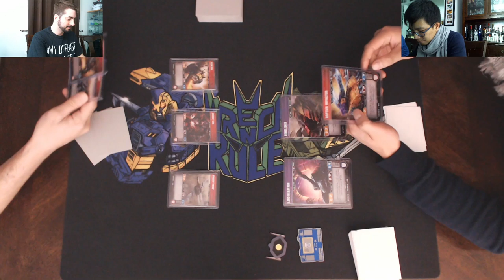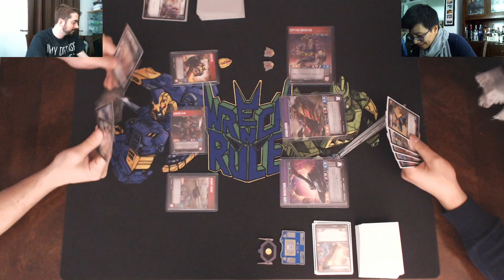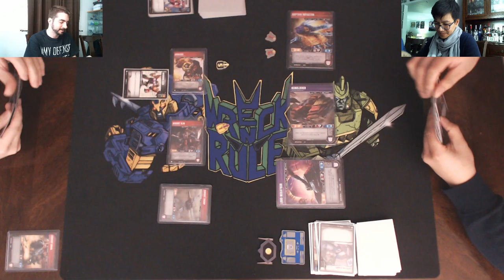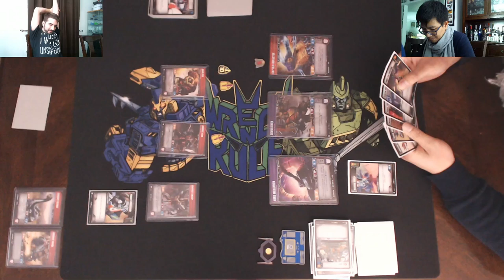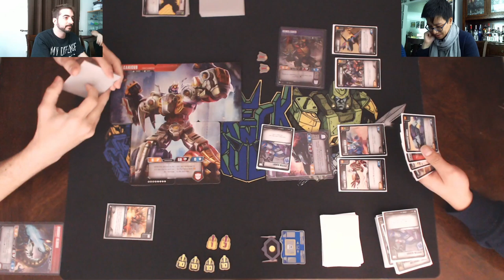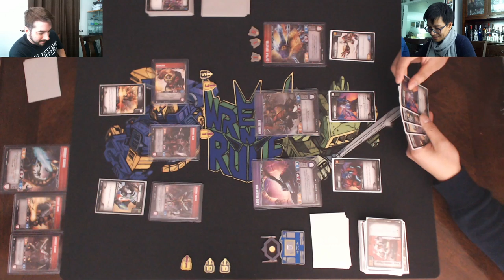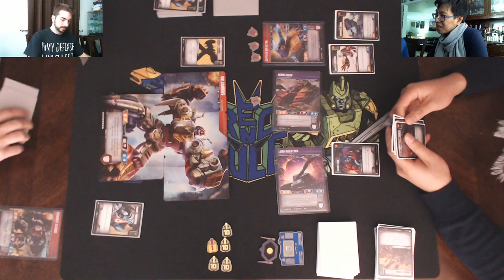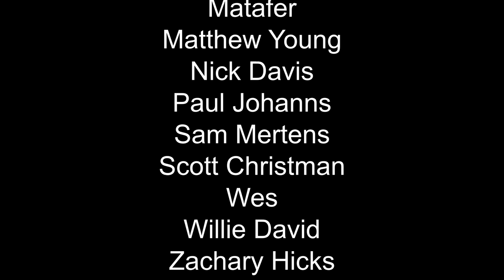Volcanicus Dinobots vs Lord Megatron + Orange Tanks - Transformers Trading Card Game TCG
Our damage tokens are made by OnBeam Designs: